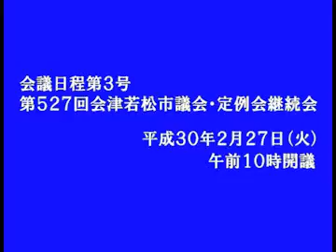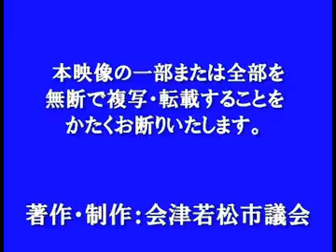平成30年2月定例会 2月27日 譲矢 隆議員